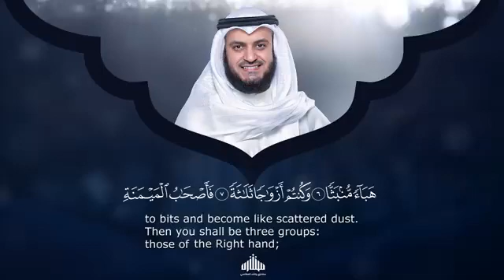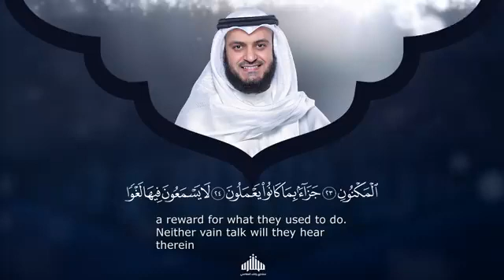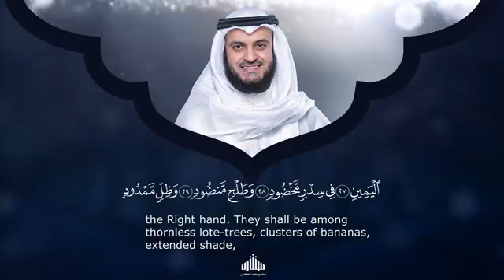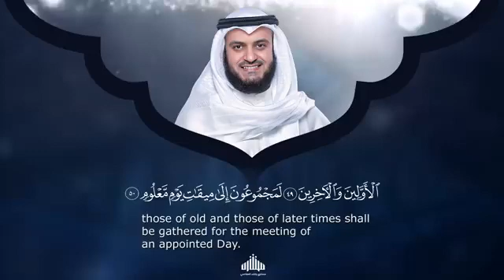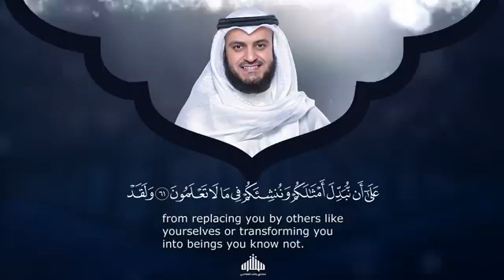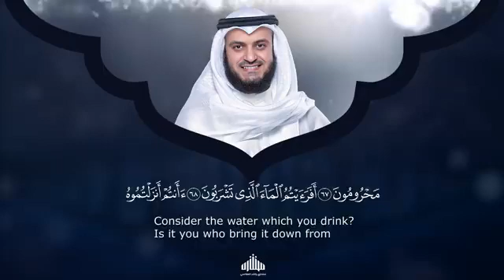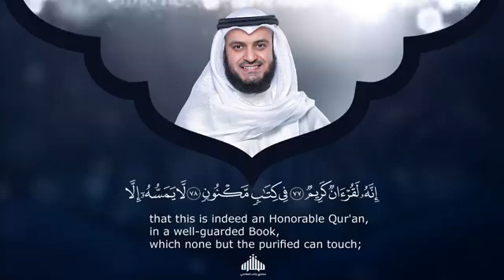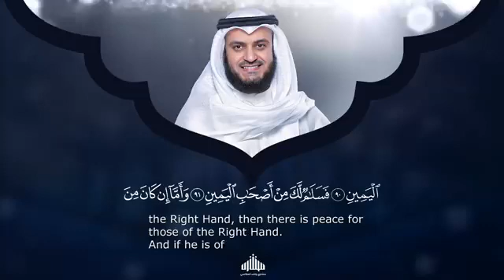Sheikh Mishari Al-Rasyid _ [56] Surah Al-Waqi'ah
Sahih al-Bukhari
Kitab : Permulaan penciptaan makhluq
Bab : Penjelasan tentang sifat surga dan neraka
Nombor : 3013

حَدَّثَنَا مُحَمَّدُ بْنُ سِنَانٍ حَدَّثَنَا فُلَيْحُ بْنُ سُلَيْمَانَ حَدَّثَنَا هِلَالُ بْنُ عَلِيٍّ عَنْ عَبْدِ الرَّحْمَنِ بْنِ أَبِي عَمْرَةَ عَنْ أَبِي هُرَيْرَةَ رَضِيَ اللَّهُ عَنْهُ
عَنْ النَّبِيِّ صَلَّى اللَّهُ عَلَيْهِ وَسَلَّمَ قَالَ إِنَّ فِي الْجَنَّةِ لَشَجَرَةً يَسِيرُ الرَّاكِبُ فِي ظِلِّهَا مِائَةَ سَنَةٍ وَاقْرَءُوا إِنْ شِئْتُمْ
{ وَظِلٍّ مَمْدُودٍ }
وَلَقَابُ قَوْسِ أَحَدِكُمْ فِي الْجَنَّةِ خَيْرٌ مِمَّا طَلَعَتْ عَلَيْهِ الشَّمْسُ أَوْ تَغْرُبُ

Telah bercerita kepada kami Muhammad bin Sinan telah bercerita kepada kami Fulaih bin Sulaiman telah bercerita kepada kami Hilal bin 'Ali dari 'Abdur Rahman bin Abu 'Amrah dari Abu Hurairah radliallahu 'anhu dari Nabi shallallahu 'alaihi wasallam bersabda: "Sesungguhnya di surga ada sebuah pohon yang jika bayangannya ditempuh oleh para pengendara, memerlukan waktu seratus tahun lamanya, bacalah firman Allah jika kamu mau", (QS al-Waqi'ah ayat 30) yang artinya ("Dan naungan yang terbentang luas"), dan ujung panah seseorang dari kalian di surga lebih baik daripada tempat matahari terbit atau terbenam".